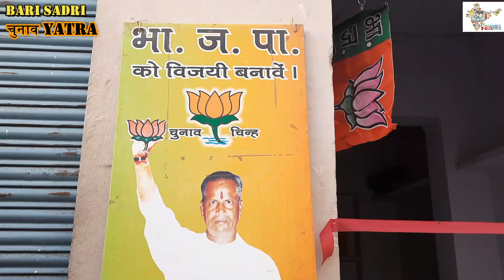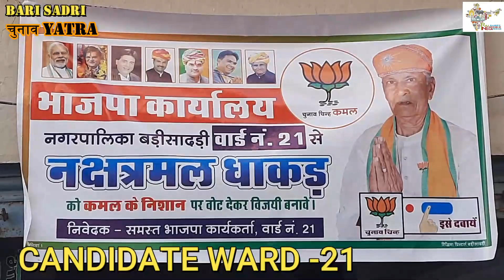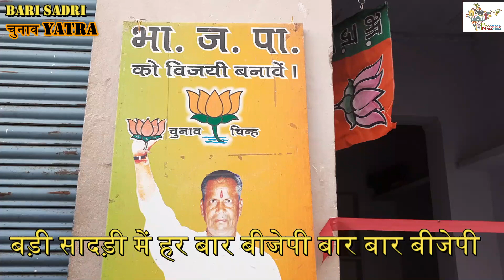बड़ी सादड़ी नगरपालिका वार्ड 21 से पार्षद प्रत्याशी नक्षत्र मल धाकड़ के चुनाव कार्यालय का हुआ शुभारंभ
rajshree news
raj shree incredible videos